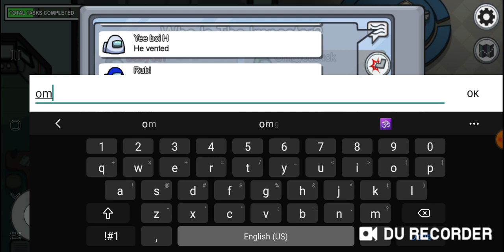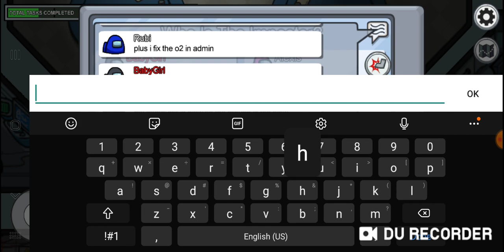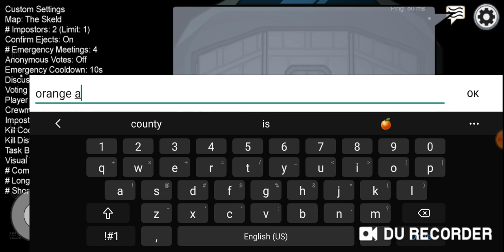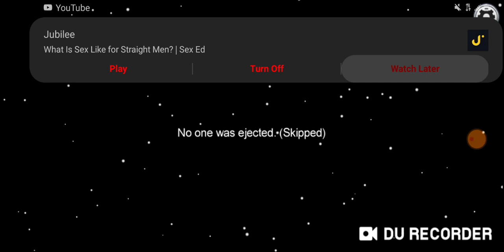AFK Impostor Does All The Kills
That ban at the end was pretty sus